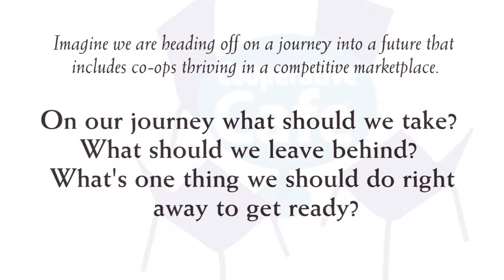ABQ 2015 Roundup